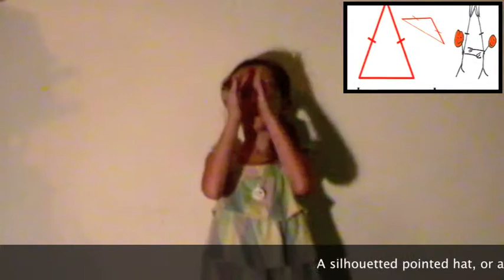The Polygon Song ( new version )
Ellie doing the actions to the Polygon Book. An introduction to polygons.